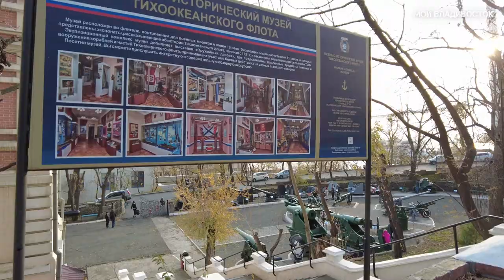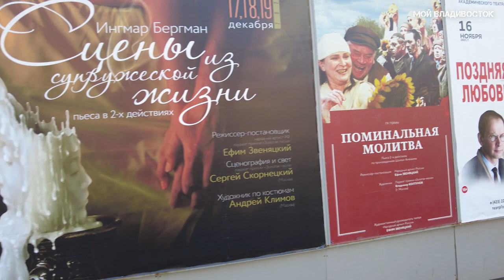Владивосток 2021 (девятая часть).